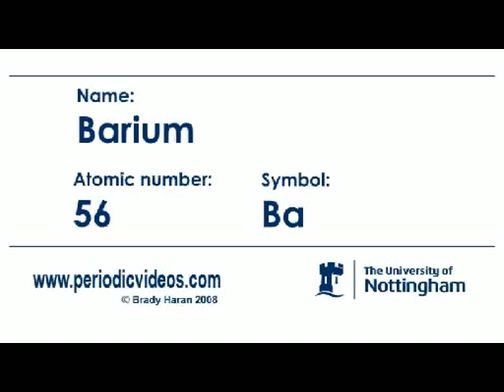Barium - Periodic Table of Videos